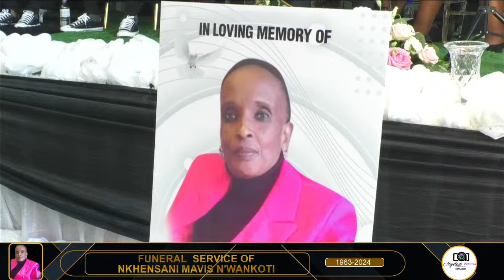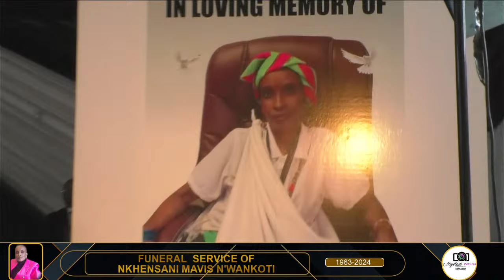FUNERAL SERVICE OF NKHENSANI MAVIS N'WANKOTI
BURIAL;04 FEBRUARY 2024